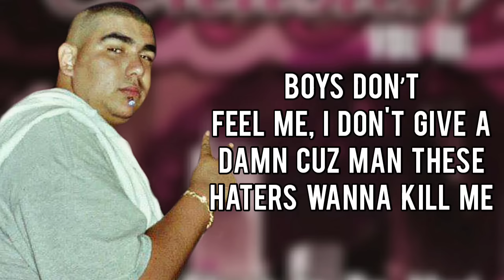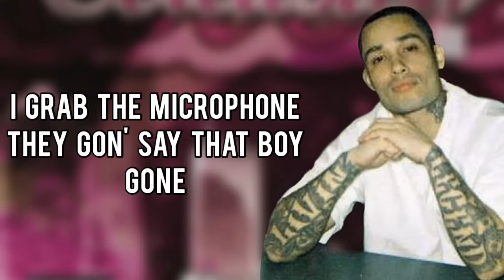Big Flake & Lil' Bing - House Party (Lyrics)